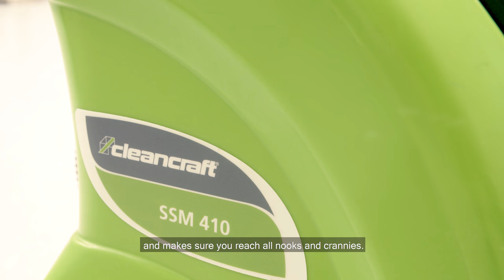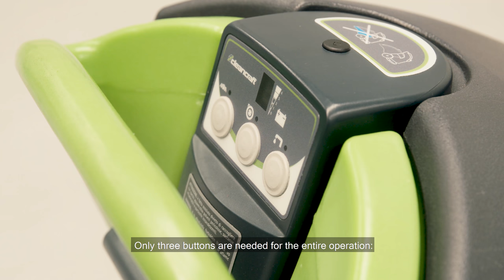CLEANCRAFT - SSM410 Scrubber dryer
The compact and handy scrubbing vacuum cleaning machine SSM 410 is battery-operated and comes with semi-automatic drive system. The curved vacuum rail directly after the disk brush always follows the direction of travel, thus guaranteeing perfect drying even in bends. Thanks to its compact dimensions, the machine can rotate on its own axis and thus gives the user the ability to clean around bends in a single pass.

This video is also available on our German YouTube channel.